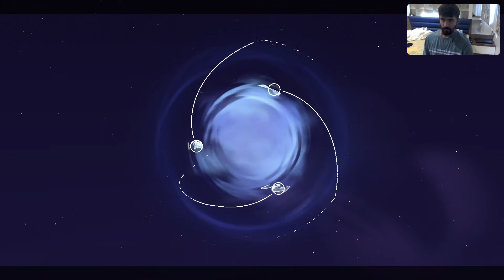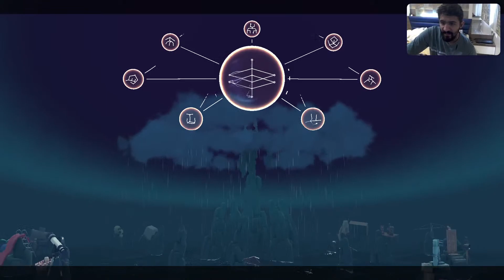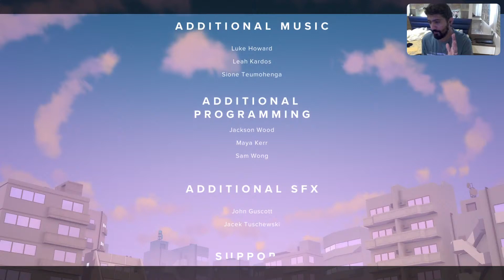LETS FINISH THIS GAME | THE GARDENS BETWEEN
IF U WANT TO SUPPORT CREATOR ND SHOW SOME LOVE
PSN ID :- alive-script21
HELLO FRIENDS MY NAME IS JAINAM SHAH
WE DO LIVE GAMING ON PLAYSTATION 5 EVERYDAY
WE PLAY ALL TITELS LIKE
SPIDER MAN
UNCHARTED SERIES
FORTNITE
& MANY MORE PS EXCLUSIVE
Ps-gaming07Yt
Ps-gaming07YT